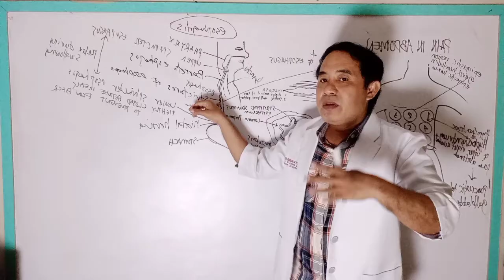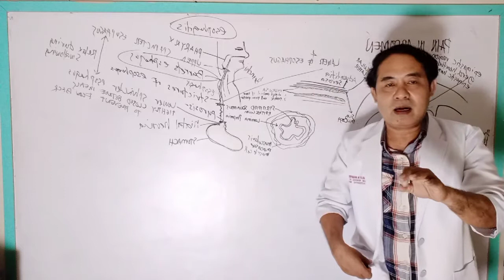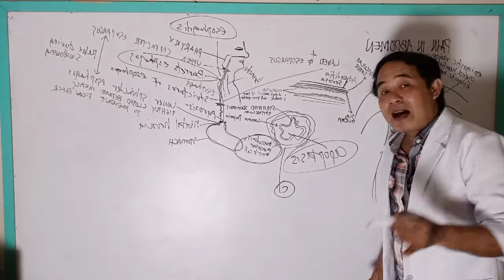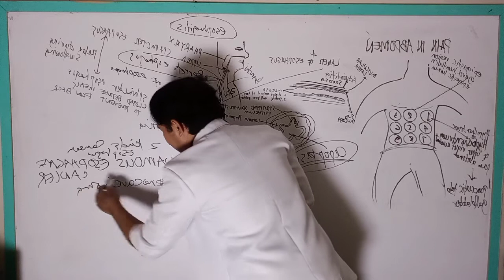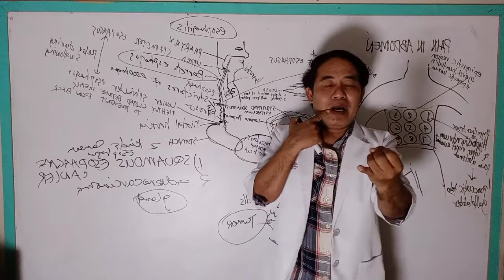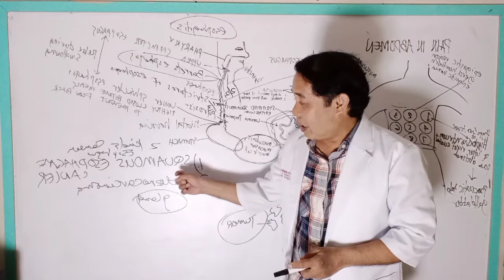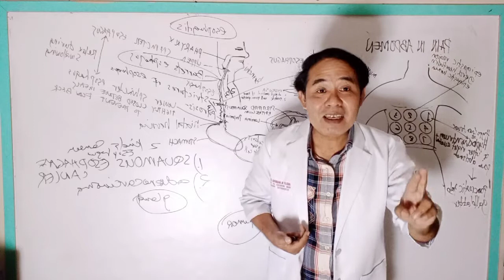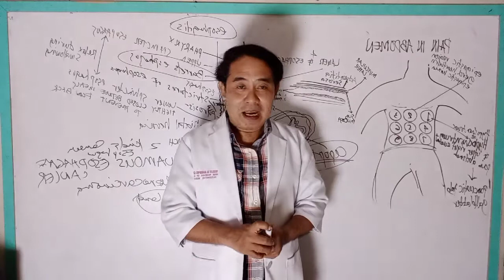Pain in the middle upper of Abdomen - Epigastric Part2